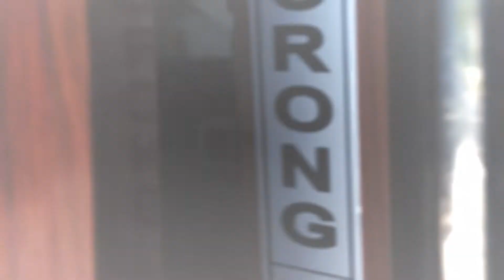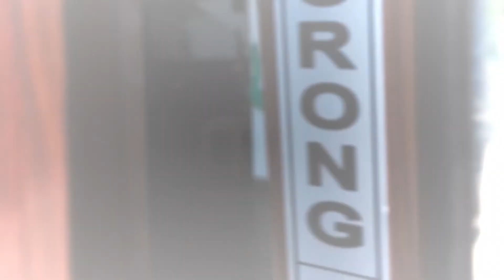Demo Sound Digital Piano Yamaha P125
Video demo singkat agar sahabat Wira's tidak kepo bagaimana sih suara yang dihasilkan oleh Digital Piano dari Yamaha P125 ini.

Buat kalian yang tertarik dengan Yamaha P125 ini, langsung aja datang ke Wira's Musik Kuta maupun Dalung ya. Buat kalian yang dari luar daerah juga jangan sedih, kalian tetap bisa memilikinya kok, karna kita juga menerima pesanan online dan siap kirim ke seluruh Indonesia, So, tunggu apalagi, yuk buruan.